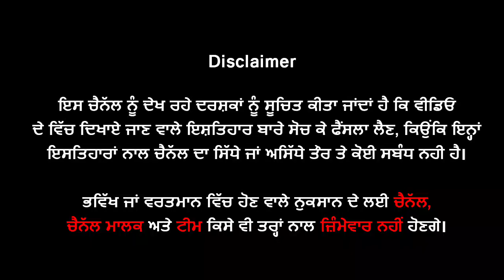🔵 ਵੱਡੀ ਖਬਰ - Moosewala ਨੂੰ ਮਾ-ਰਨ ਵਾਲੇ ਸਾਰੇ ਸ਼ੂਟਰ ਕਾਬੂ | ਕਰਨਾ ਸੀ ਗਰ-ਨੇਡ ਨਾਲ ਹਮਲਾ